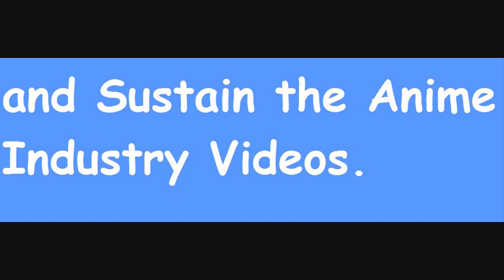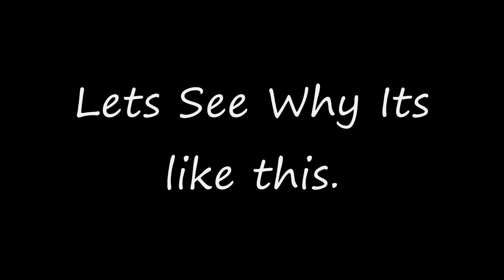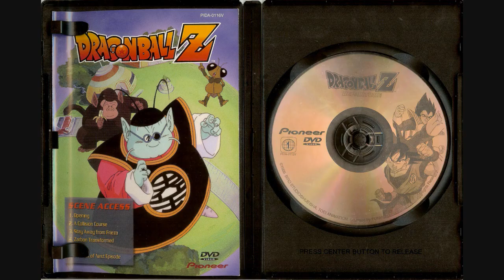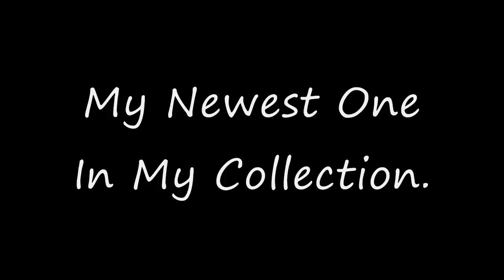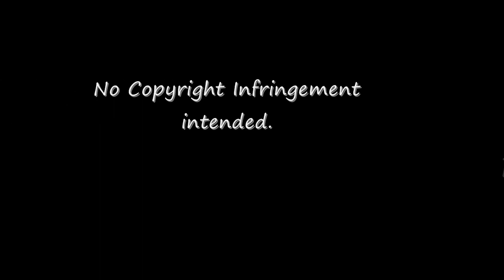My Dragon Ball Z Pioneer Collection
I wanted to give you guys a video on my DBZ Pioneer Collection